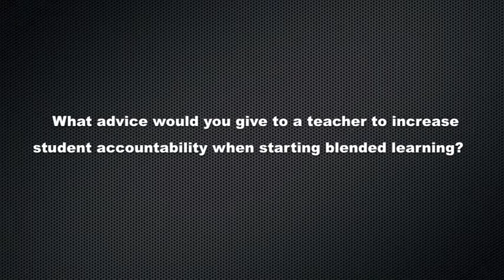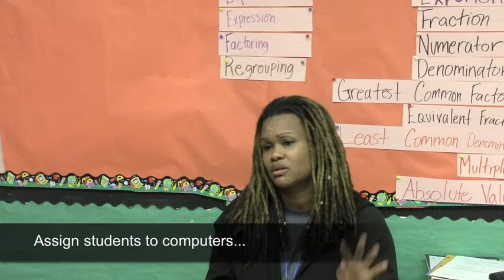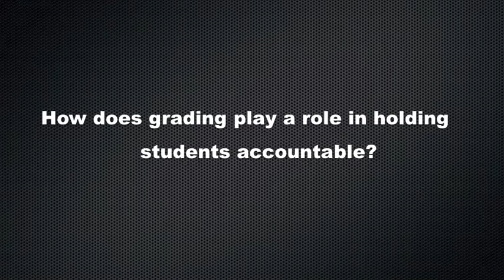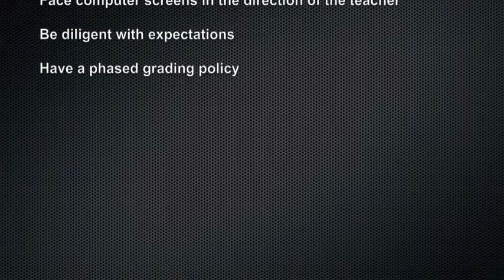Student Accountability in a Blended Classroom.Colette West.OUSD Madison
Colette West, 6th Grade Math and Science Teacher at James Madison Middle School in Oakland, CA describes how she developed student accountability in her blended classroom.